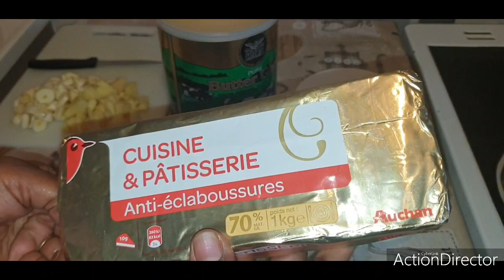Home made seasoned "Tesimi"